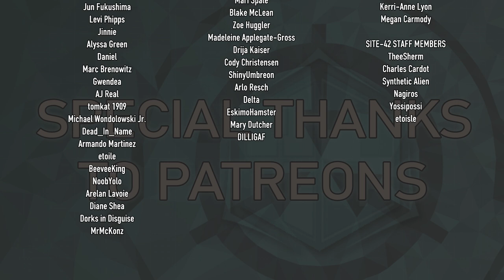The Showroom - Dr. Adleby Run Ep 4 - SCP-3008: Infinite IKEA Immersive Theatre Experience